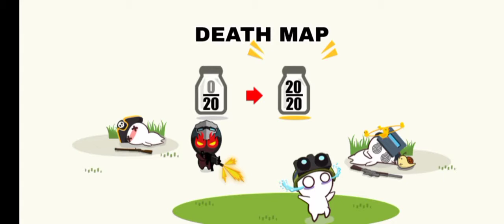how two win the star league in milk choco